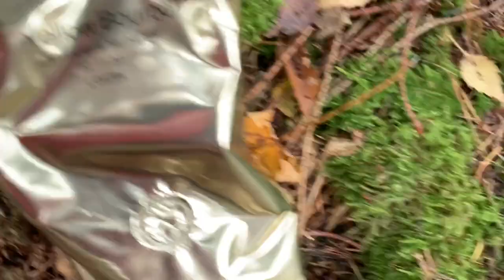Wie macht man einen Waldkaffee...?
Der Praktikant zeigt in diesem Video wie man fast ohne nicht einen Kaffee im Wald macht. Praktisch bei der nächsten Überlebensübung oder Camping ;-)